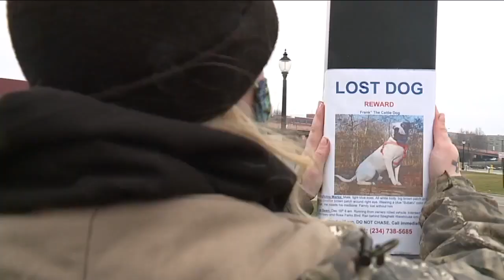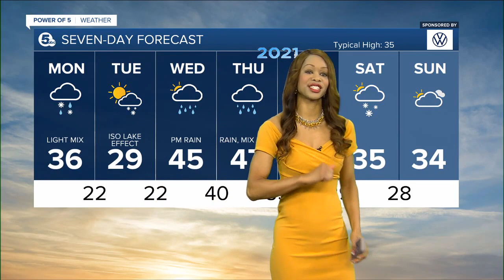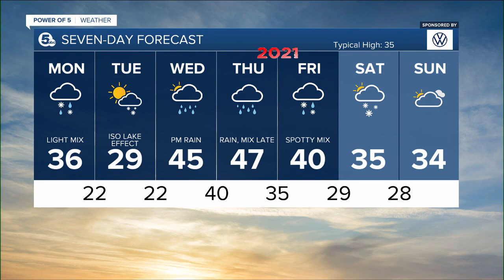News 5 Cleveland Latest Headlines | December 27, 6pm